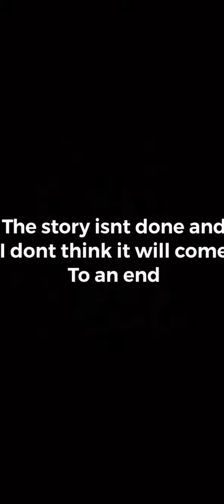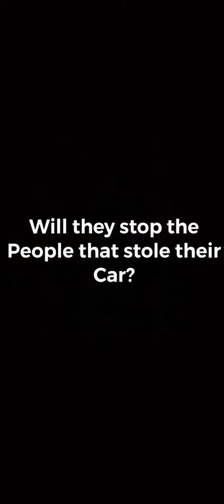The tiktok apocalypse skits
Save me some sugar by the midnight riders

Monsters within from the left 4 dead soundtrack

Gas can of victory from the left 4 dead 2 soundtrack

Left 4 dead main theme midi by Ivan Toledo

Dead easy from the left 4 dead 2 soundtrack